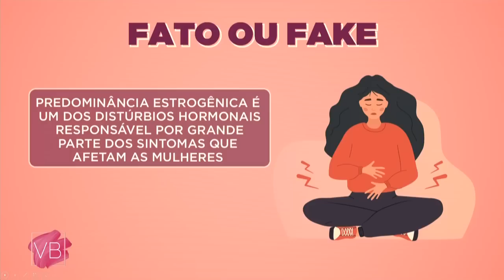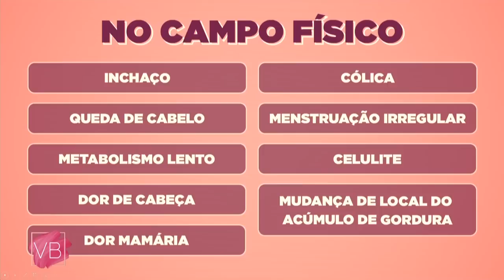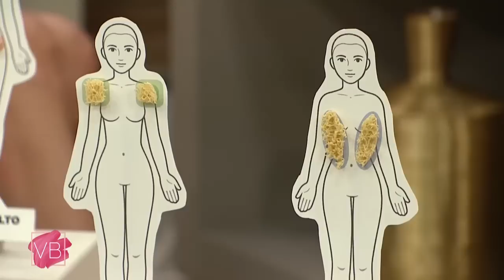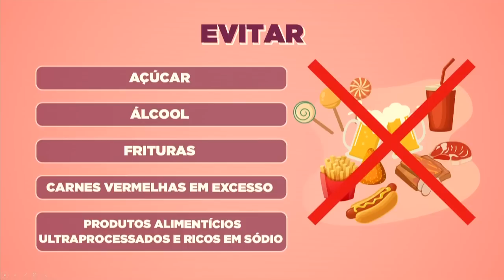Fato ou Fake: Estrogênio em EXCESSO - Você Bonita (18/07/2023)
Sabemos que o corpo é o nosso maior templo, e precisamos nos atentar aos níveis de hormônio presentes ao mesmo, como por exemplo, o estrogênio! ✍

Hoje a Dra Liliane Oppermann veio nos contar um pouco mais sobre a predominância estrogênica, e o excesso de hormônio feminino.